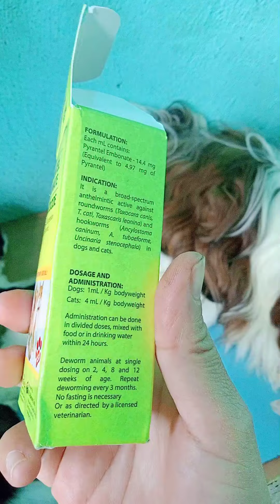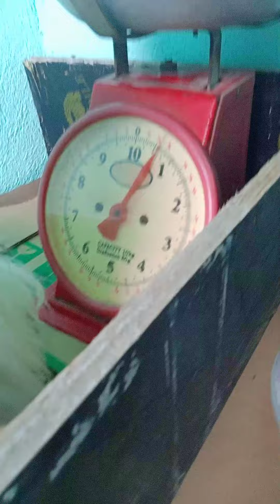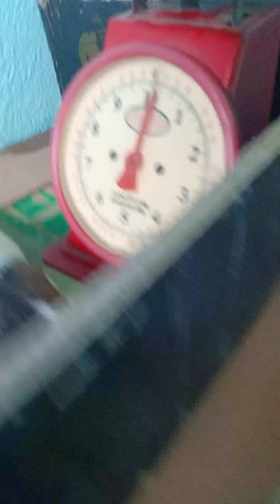4 weeks puppies, deworming step by step at home 🏘️